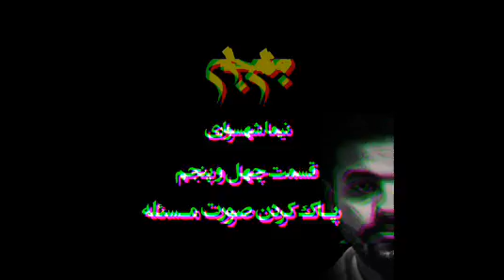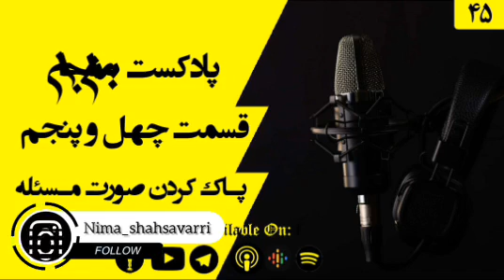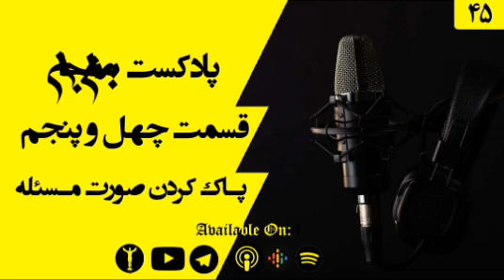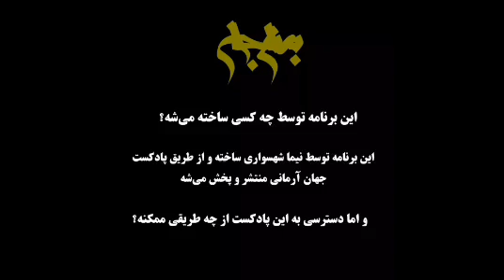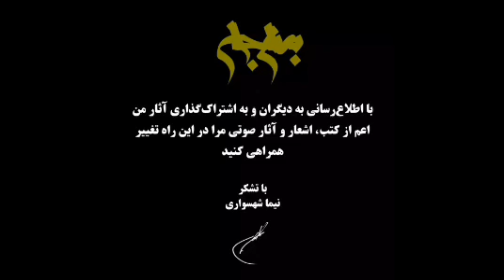پادکست به نام جان - قسمت چهل و پنج پادک کردن صورت مسئله - نیما شهسواری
قسمت چهل و پنجم : پاک کردن صورت مسئله

پادکست به نام جان به صورت ویژه‌ برنامه با موضوعات مختلف و همچنین به صورت قسمت‌های پادکست به نام جان پیرامون مرام آرمانی منتشر می‌شود

پاک کردن صورت مسئله

گاه آدمی به جای ایستادن در برابر مشکلات با پاک کردن صورت مسئله‌ها درمانی میابد که هزاری درد در انتها فدیه می‌دهد و وای از آن روزی که این حرکت مبدل به ارزش جمعی شود آنگاه جامعه هر روز در حال دردتراشی خواهد بود

برنامه‌ی به نام جان قصد دارد تا درباب مباحث مهم باورها و دغدغه‌های دنیایمان به زبان ساده و بداهه سخن بگوید

این برنامه به صورت هفتگی منتشر خواهد شد

آمازون موزیک

با تشکر
نیما شهسواری